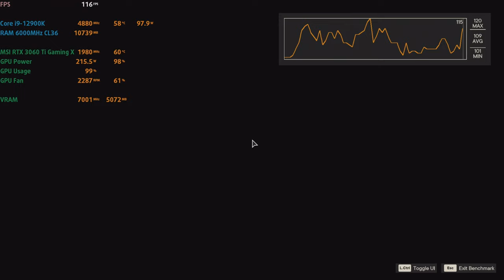🎮 MSI GeForce RTX 3060 Ti Gaming X [Desktop] - Far Cry 6 gameplay benchmarks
📈 PERFORMANCE RESULTS:
[0:00] 1080p Low - 180 fps
[1:09] 1080p High - 141 fps
[2:19] 1080p Ultra - 122 fps
[3:27] 1440p High - 109 fps
[4:33] 1440p Ultra - 92 fps
[5:41] 4K High - 63 fps
[6:46] 4K Ultra - 54 fps

💻 Test Configuration:
• 32 GB DDR5 RAM

✅ LaptopMedia.com